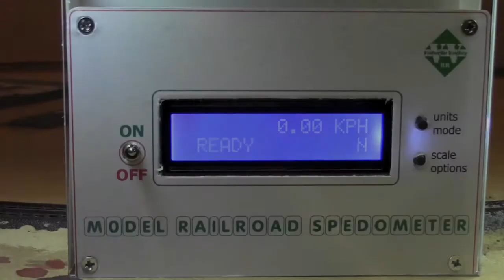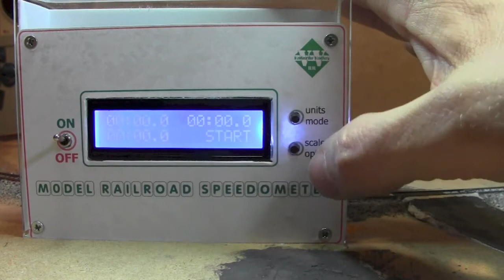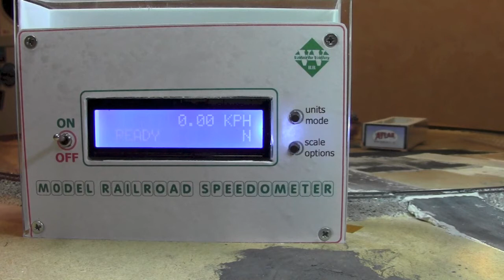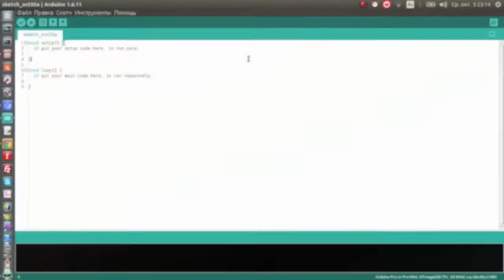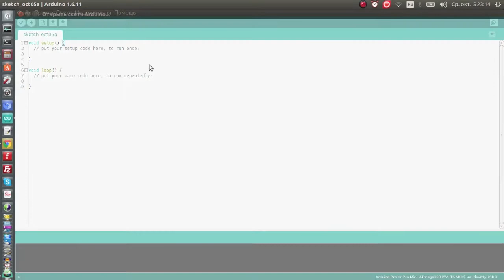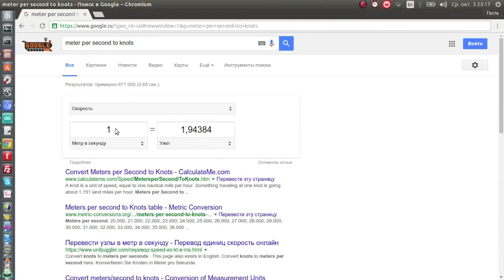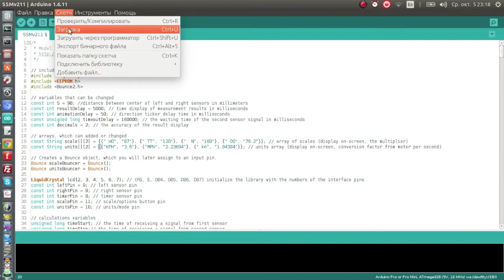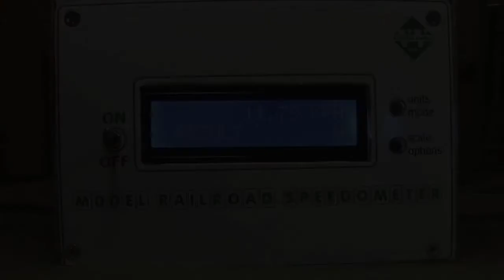Спидометр на Ардуино за $8 и два вечера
Как сделать спидометр для измерения масштабной скорости с функцией таймера кругов? Ответ в видео :)